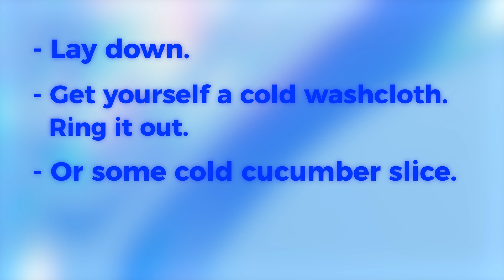How to get rid of under eye bags for men and women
Learn how to get rid of under eye bags for men and women as advanced medical practitioner pharmacist shares the science!

UNDER EYE BAGS:
Under eye bags and dark circles are common cosmetic concerns caused by factors like fatigue, aging, genetics, and lifestyle habits. They can make the eyes appear puffy or discolored. While they’re usually harmless, they can affect one's appearance and confidence. In this video I share evidence based tips that help with under eye bags!

CURRENTBODY:
As shown in the video, the CurrentBody LED Light Therapy Face Mask: Series 2 is FDA-cleared. It helps to enhance collagen production and reduce fine lines and wrinkles. With its exclusive design of 236 LED bulbs, it emits three clinically recognized wavelengths: red (633nm), near-infrared (830nm), and deep near-infrared (1072nm). Best of all, it’s hands-free and easy to use, requiring just a few minutes a day.

DR FOX ONLINE DOCTOR AND PHARMACY:
- Looking for more information or treatment options for a condition? Visit Dr Fox, a Registered Online Doctor & Pharmacy, who are very good friends of the channel! Visit their website today and learn more about their services!

NETI POT SINUS RINSE BOTTLE BY ABRAHAM THE PHARMACIST:
Stuffy/Runny Nose from a cold, flu, allergies or post nasal drip? Try my Neti Pot Sinus Rinse Bottle by Abraham the pharmacist, available worldwide on Amazon - Or, use this link to go directly to the Amazon website.

This innovative solution makes natural saline nasal rinsing easier and more effective than ever before. Add it to your home medical kit today!

MUST-HAVE SOLUTIONS FOR UNDER EYE BAGS:
Facial Moisturizer
SPF 50 Sunscreen

WHY UNDER EYE BAGS:
Why do we get dark circles and sunken eyes? The skin under our eyes is very thin, with fewer oil glands and less collagen, making it prone to dehydration and one of the first areas to show signs of aging. Over time, this delicate area can darken or sink in due to changes in our body or various causes.

This area is packed with blood vessels, so as the skin thins, these vessels become more visible, creating a darker appearance. Sunken eyes also create shadows, which can enhance the look of dark circles.

WHEN SPEAK TO YOUR DOCTOR FOR UNDER EYE BAGS:
Now, like I mentioned earlier, dark circles and sunken eyes can be caused by a variety of things, with one of the main ones being poor sleep hygiene. If you regularly oversleep, wake in the early hours of the morning or struggle to get to sleep often, speak to your doctor as there may be an underlying cause that needs addressing.

And sunken eyes, if accompanied with other symptoms, can also be a sign of dehydration. So, if you ever have sunken eyes along with feeling thirsty, dizzy, tired, or with dry lips, speak to your healthcare professional.

The Author does not provide any medical advice on the Site. Accessing, viewing, reading or otherwise using this content does NOT create a physician patient relationship between you and it’s author. Providing personal or medical information to the Principal author does not create a physician patient relationship between you and the Principal author or authors. Nothing contained in this video or it’s description is intended to establish a physician patient relationship, to replace the services of a trained physician or health care professional, or otherwise to be a substitute for professional medical advice, diagnosis, or treatment. You should consult a licensed physician or appropriately credentialed health care worker in your community in all matters relating to your health.

About this video: Searching how to get rid of under eye bags? In this video, Advanced Medical Practitioner Abraham Jacobson Khodadi, MPharm(Hons)IPresc MScACP shares how to get rid of under eye bags for men and women in this medical!